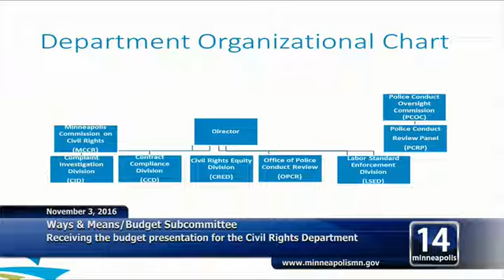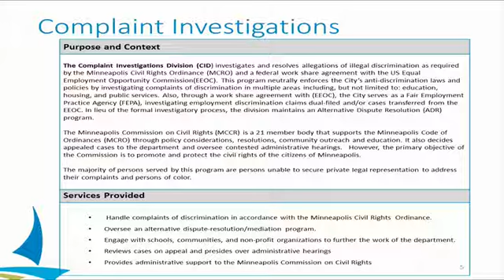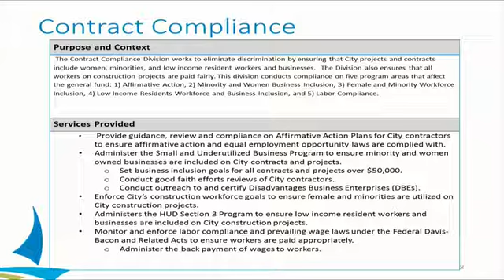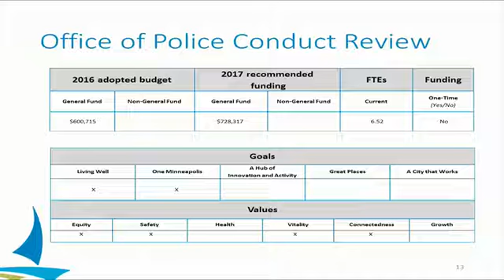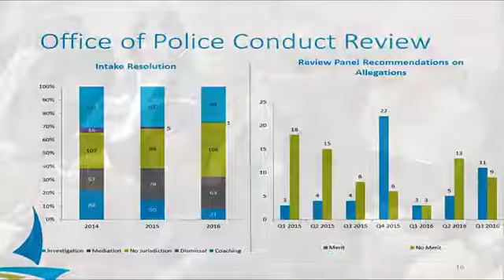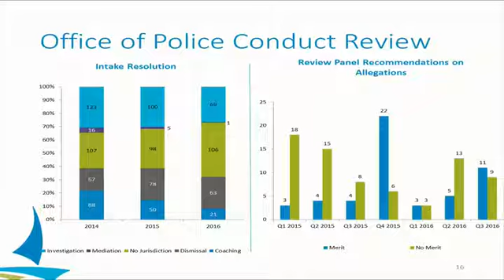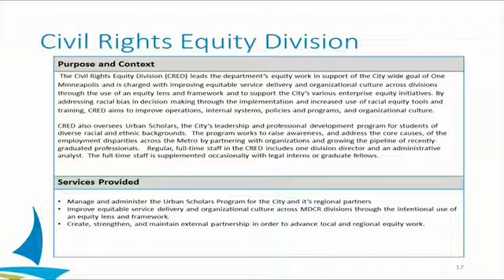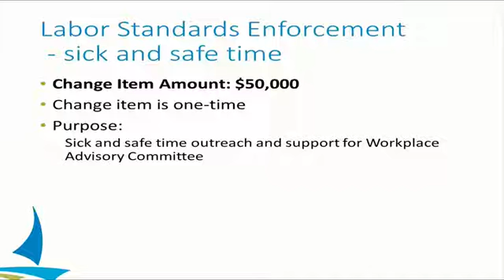November 3, 2016 Budget Hearing (part 1)